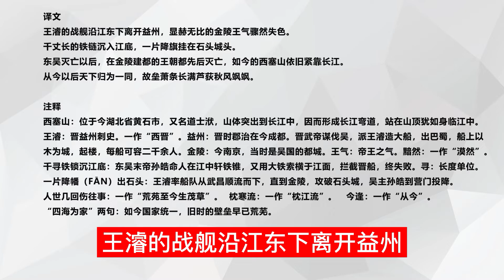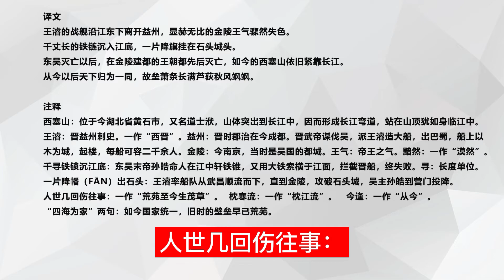中国古诗词《西塞山怀古》刘禹锡 〔唐代〕